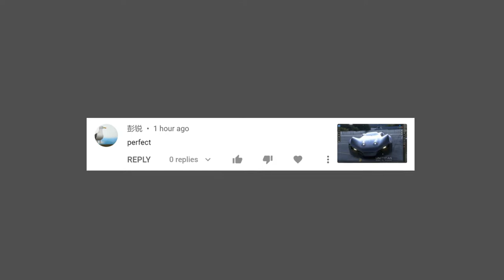BeamNG fun - ep 0091